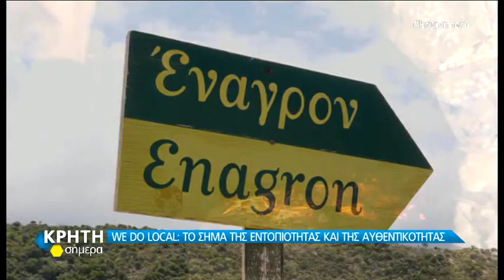WE DO LOCAL: Το σήμα της εντοπιότητας και της αυθεντικότητας